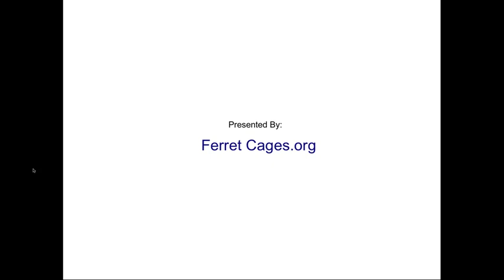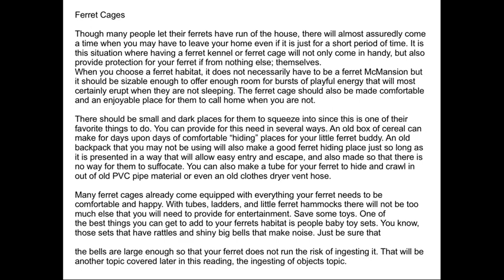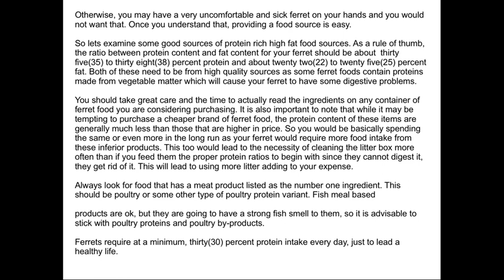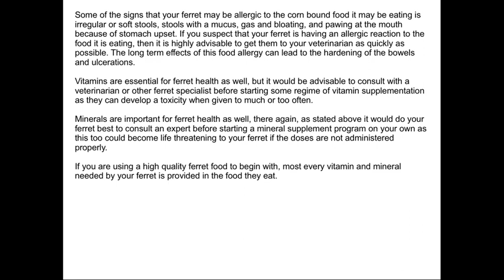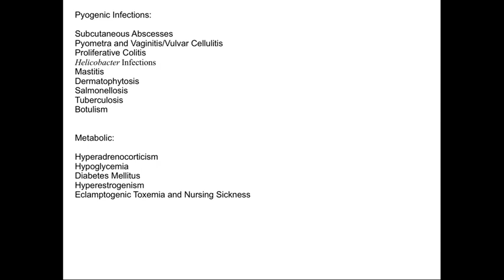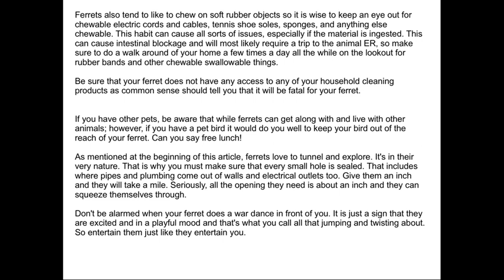Ferret Cages_org.mov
If you want to know what to expect when keeping ferrets as pets, then go over to the blog and read all of the details about it. Or go here to read the PDF:

ferrets are easy to maintain and make perfect pets, but you need to understand that ferrets are very prone to certain illnesses that you need to keep on top of to make sure that your new pet ferret stays healthy and happy.

When it comes to ferret cages, you also need to get a model that assures that your ferret has plenty of space to call home. Especially if you are not.

They are very energetic when they are not sleeping and love to play. So keep this in mind when buying ferret cages. Make sure that it has plenty of ventilation, plenty of things to hide in and climb on, and is also big enough for them to enjoy and be happy in.

A happy ferret is a great ferret and one that you will also have a lifetime of fun and companionship with.

Make sure that you keep their diet exclusively a meat based diet as they do not tolerate fruits, veggies, and most other fibers. However they do digest rice pretty well and for a ferret that is pretty good. One of the main reasons that most ferret foods use rice as binders.

Be sure to groom your ferret as needed yet not too often, as this can lead to skin and coat problems. Bathe them every few months and all will be good. Just don't do it too often.

Be careful when you trim their nails and get expert help with this if you have zero prior experience.

Do not start a vitamin supplement plan for your ferret unless you consult first with a veterinarian that is experienced with ferrets or some other individual that is. This can lead to a fatal end for your ferret otherwise.

One more thing. Make sure that you keep food and water separate from where your ferrets poop in their ferret cages. You do not like to eat where you poop and neither do they.